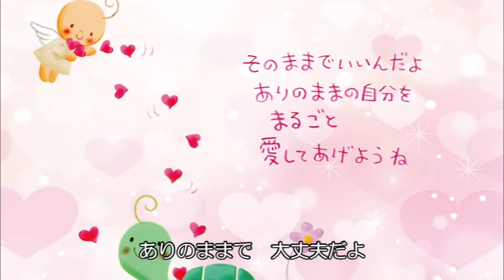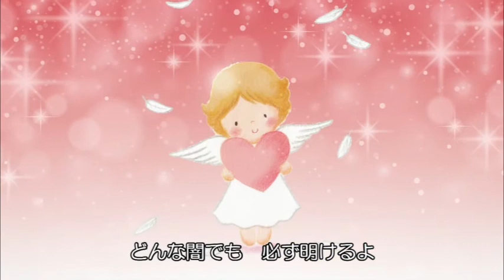【出会いは奇跡「ここねちゃん」】FMぎのわん